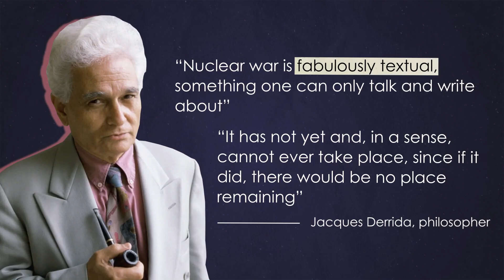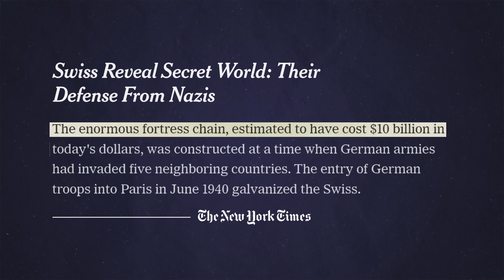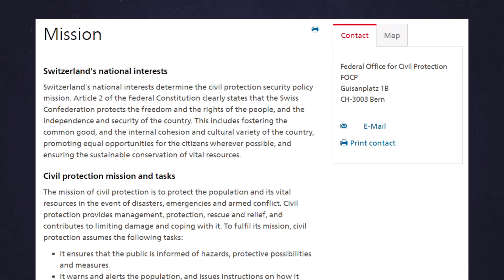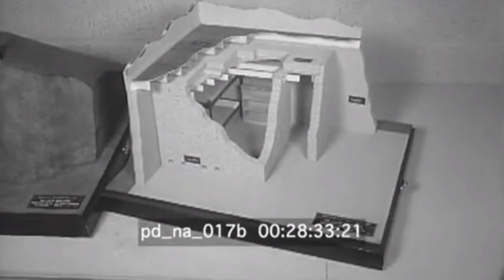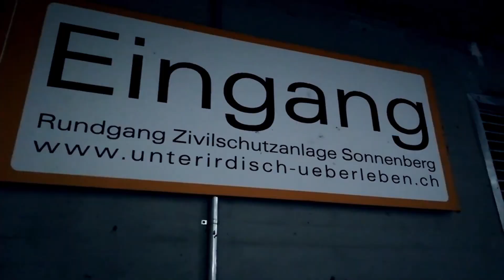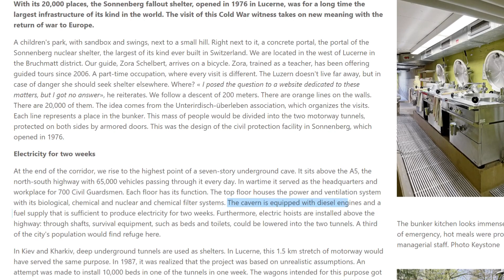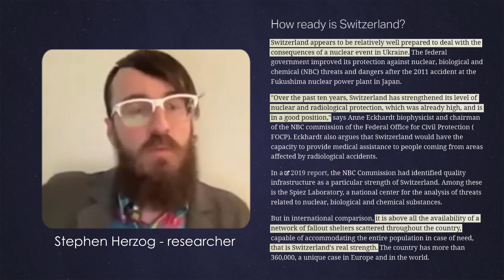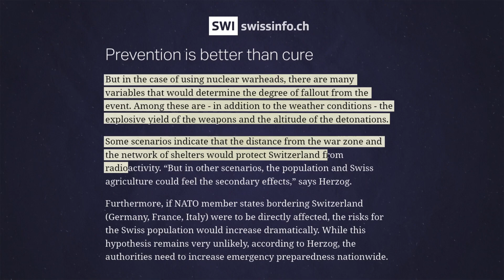SWITZERLAND - The Safest Nation against a Nuclear War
Where to take shelter if a nuclear war breaks out? Switzerland is the best candidate to protect as many people as possible from an atomic fallout, but is it really as indestructible as you might think? Let's talk about it.

Sources used for this video:
- S. B. Ziauddin, “(De)territorializing the home. The nuclear bomb shelter as a malleable site of passage”, 2016;
- S. B. Ziauddin, “Superpower Underground”, 2017;
- J. Derrida, “No Apocalypse, Not Now (Full Speed Ahead, Seven Missiles, Seven Missives)”, 1984;
- D. L. Pike, “Cold War Reduction: The Principle of the Swiss Bunker Fantasy”, 2017;